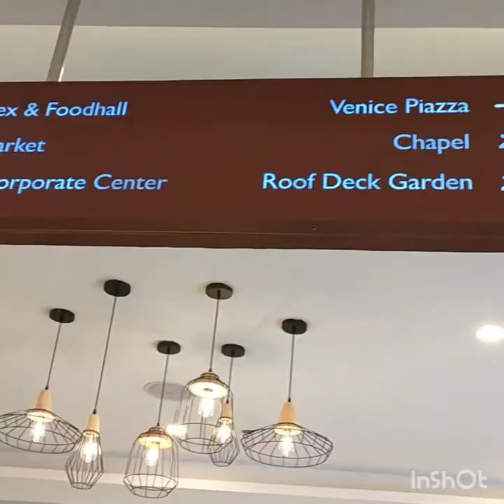VENICE GRAND CANAL MALL WALKING TOUR